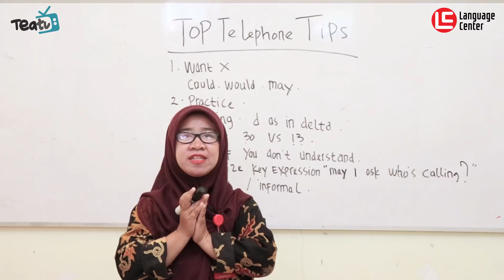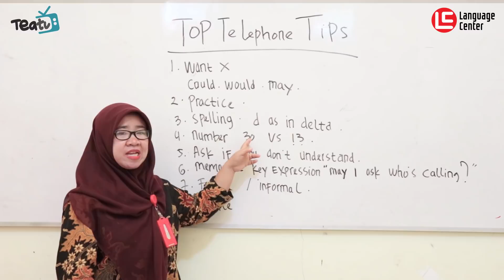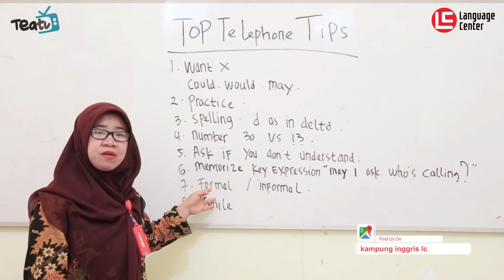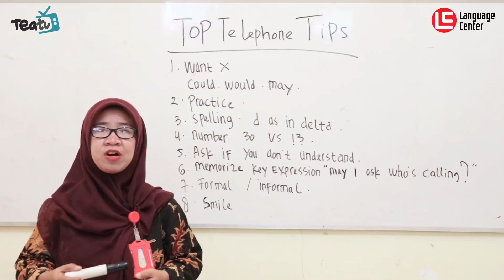Cara Telepon Dalam Bahasa Inggris | TEATU with Miss Dyah - Kampung Inggris LC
Miss Dyah punya tips telepon dalam bahasa inggris nih LC'ers. Kamu harus tau cara telepon dalam bahasa inggris ini biar gak salah ketika melakukannya.

REGISTER NOW!